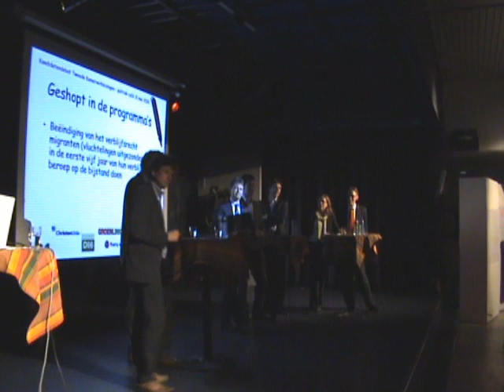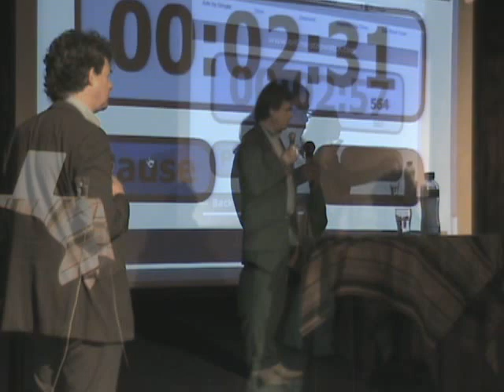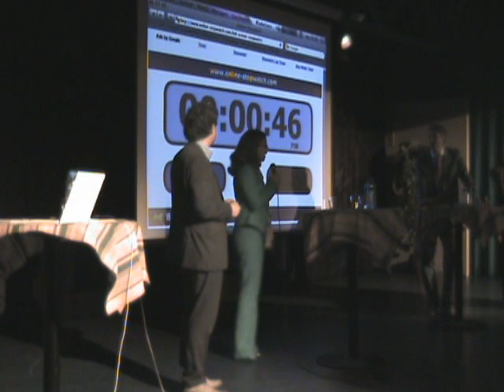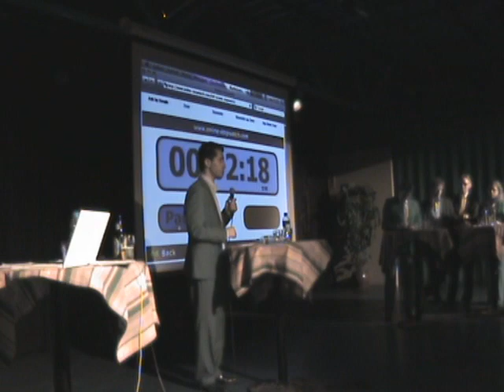Politiek Café Harderwijk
HARDERWIJK -- Zeven politici gingen met elkaar in debat. Ze kregen daarvoor alle gelegenheid op maandag 31 mei in RSG 't Slingerbos, vlak vóór de Tweede Kamerverkiezingen.
De bezuinigingen stonden centraal.
Je mag niet aan de hypotheekrenteaftrek komen volgens de VVD. Anderen partijen zijn het wel eens met elkaar, het kan en moet anders, maar neem er wel de tijd voor.
En valt er op het openbaar bestuur nog veel te bezuinigen, bijvoorbeeld door waterschappen en provincies op te heffen?
Nee, Friesland en Groningen niet hoor, Farshad Bashir SP had het over de provincies. En wat doen we met Brabant, vroeg de Christenunie? Oké, laat Brabant ook maar bestaan, hoop gelach.
Een hele mooie van de ChristenUnie, we komen vanzelf terug naar de wijken en buurten als we daar mee door gaan.
Ja natuurlijk, kijk eens op buurtlink Politiek dat leeft.
In het strijdperk treden de (kandidaat-) kamerleden Eddie van Hijum (CDA), Henk Nijboer (PvdA), Farshad Bashir(SP), René Leegte (VVD), Bert van Bochelen (GroenLinks), Carola Schouten (ChristenUnie) en Steven van Weyenberg (D66) op.